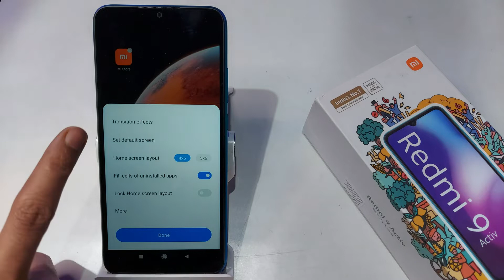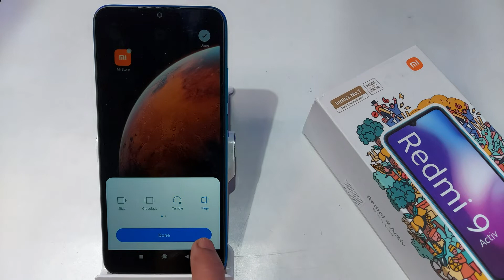How to Change Transition Effect in Redmi 9,9 Activ | Redmi 9 Activ me Transition Effect Change kare